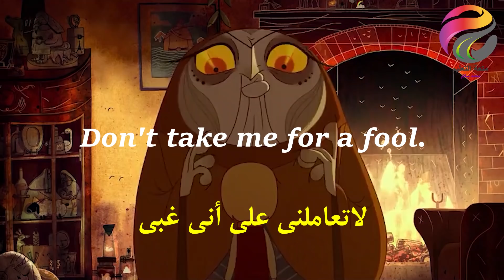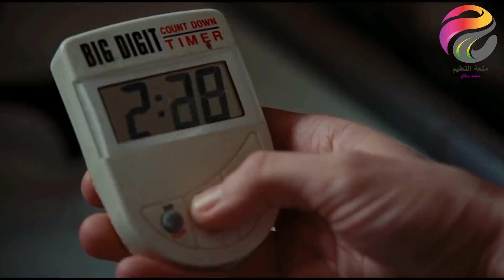صدق أو لا تصدق؟-60🤷🏻‍♀️| أفضل طريقة✔️ لتعليم الانجلش English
Stop acting like a baby.توقف عن التصرف كالأطفالWhen are you going to stop acting like a child?متى ستتوقف عن التصرف كطفل؟ I'm not sorry. - Stop acting like a baby.انا لست اسفة. - توقف عن التصرف كالأطفال.I'm disappointed in you, Jerry.أشعر بخيبة أمل فيك ، جيري. - لقد خاب ظني فيكI'm disappointed in you, Max.أشعر بخيبة أمل فيك ، ماكسI'm disappointed in you, Anne.أشعر بخيبة أمل فيك ، آنDon't take me for a fool.لاتعاملني على أني غبي.So don't take me for a fool, Michael.لا تعتبرني أحمقاً يا (مايكل).-بلاش تستغبانيDo you take me for a fool?هل تعتبرني أحمق ؟Are you free Friday night?هل أنت متفرغ ليلة الجمعة؟How does it look?كيف يبدو-كيف الاحوالAre you busy Friday night?هل انت مشغول ليلة الجمعة؟And how much is that? For you, it's free.وكم ثمن ذلك؟ بالنسبة لك ، إنه مجاني.I'd like to try it on.أريد تجربتهWhat do you think of her?ما رأيك فيها؟Sit down, take your coat off, make yourself at home.اجلس ، وانزع معطفك ، واجعل نفسك في المنزل.I promise we won't tell anybodyأعدك أننا لن نخبر أحداwhat are you doing next week?ماذا ستفعل في الاسبوع القادمYou need to be more specific.يجب أن تكون أكثر تحديدًاWhat a day!يا له من يومWhere's he from?من أين هو؟What are you doing Friday night?ماذا تفعل ليلة الجمعة؟I don't care. I don't trust them.لا يهمني. أنا لا أثق بهم.So David, what would you like to talk about?حسنًا ، ديفيد ، ما الذي تريد التحدث عنه؟Did you hear what I said?انت سمعت انا قلت ايهWell, let me think about it.حسنًا ، دعني أفكر في الأمر.I'm not sure. What do you want to do?لست متأكّدَة  ماذا تريد أن تفعل؟I don't have hobbies.ليس لدي هوايات.There's something I wanna show you.هناك شيء أريد أن أريكم إياه.Are you free tomorrow morning?هل أنت متفرغ صباح الغد؟Do you need anything else?عايز حاجة تانيDo you want me to come over, we'll talk about it?هل تريدني أن آتي وسنتحدث عن ذلك؟I don't think it'll work.لا أعتقد أن ذلك سينجح.Are you free tomorrow night?هل أنت متفرغ ليلة الغد؟Is there anything else you can tell me about him?هل هناك أي شيء آخر يمكن أن تخبرني عنه؟Get some rest!خذ قسطا من الراحةWhat's going on up here?ما الذي يجري هنا في الأعلى؟I'll be with you in a minute.سأكون معك خلال دقيقةSee you later, girls.أراكم فيما بعد يا فتياتI'm sorry. I forgot your name.أنا آسف. انا نسيت اسمك.What do you think she'll do?ماذا تعتقد أنها ستفعل؟I'm sorry. It's not funny.أنا آسف. ليس مضحكا.Thanks for inviting me.شكرا علي الدعوةWhat? Are you going to cry now?ماذا ؟- هل ستبكي الآن؟How long does it take to cook?كم يستغرق الطهي ؟Where does this road go?أين يذهب هذا الطريق ؟So where would you like to take me tonight?إلى أين تريد أن تأخذني الليلة؟Do you have a dog?هل لديك كلب؟It's not far from here.إنها ليست بعيدة عن هناWhat's your address?ما هو عنوانكSir, can I see your license, please?Are you free Friday night?هل أنت متفرغ ليلة الجمعة؟How does it look?كيف يبدو-كيف الاحوالWhere are they from?من اين هم؟Are you busy Friday night?هل انت مشغول ليلة الجمعة؟And how much is that? For you, it's free.وكم ثمن ذلك؟ بالنسبة لك ، إنه مجاني.I'd like to try it on.أريد تجربتهWhat do you think of her?ما رأيك فيها؟Sit down, take your coat off, make yourself at home.اجلس ، وانزع معطفك ، واجعل نفسك في المنزل.I promise we won't tell anybodyأعدك أننا لن نخبر أحداwhat are you doing next week?ماذا ستفعل في الاسبوع القادمYou need to be more specific.يجب أن تكون أكثر تحديدًاWhat a day!يا له من يومWhere's he from?من أين هو؟What are you doing Friday night?ماذا تفعل ليلة الجمعة؟I don't care. I don't trust them.لا يهمني. أنا لا أثق بهم.So David, what would you like to talk about?حسنًا ، ديفيد ، ما الذي تريد التحدث عنه؟Did you hear what I said?انت سمعت انا قلت ايهWell, let me think about it.حسنًا ، دعني أفكر في الأمر.I'm not sure. What do you want to do?لست متأكّدَة  ماذا تريد أن تفعل؟I don't have hobbies.ليس لدي هوايات.There's something I wanna show you.هناك شيء أريد أن أريكم إياه.Are you free tomorrow morning?هل أنت متفرغ صباح الغد؟Do you need anything else?عايز حاجة تانيDo you want me to come over, we'll talk about it?هل تريدني أن آتي وسنتحدث عن ذلك؟I don't think it'll work.لا أعتقد أن ذلك سينجح.Are you free tomorrow night?هل أنت متفرغ ليلة الغد؟Is there anything else you can tell me about him?هل هناك أي شيء آخر يمكن أن تخبرني عنه؟Get some rest!خذ قسطا من الراحةWhat's going on up here?ما الذي يجري هنا في الأعلى؟I'll be with you in a minute.سأكون معك خلال دقيقةSee you later, girls.أراكم فيما بعد يا فتياتI'm sorry. I forgot your name.أنا آسف. انا نسيت اسمك.What do you think she'll do?ماذا تعتقد أنها ستفعل؟I'm sorry. It's not funny.أنا آسف. ليس مضحكا.Thanks for inviting me.شكرا علي الدعوةWhat? Are you going to cry now?ماذا ؟- هل ستبكي الآن؟How long does it take to cook?كم يستغرق الطهي ؟Where does this road go?أين يذهب هذا الطريق ؟So where would you like to take me tonight?إلى أين تريد أن تأخذني الليلة؟Do you have a dog?هل لديك كلب؟It's not far from here.إنها ليست بعيدة عن هناWhat's your address?ما هو عنوانكSir, can I see your license, please?سيدي ، هل يمكنني رؤية رخصتك من فضلك؟

English zone